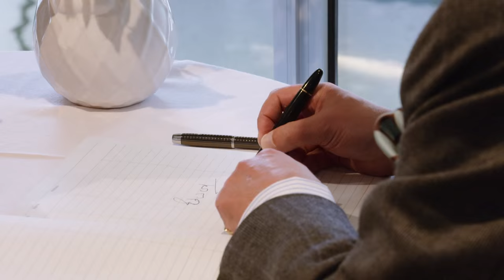Cornwall Hospice Care - Royal visit at Mount Edgcumbe Hospice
HRH The Earl of Wessex visited Cornwall Hospice Care’s Mount Edgcumbe Hospice in St Austell on Thursday 17th September to mark its 35th anniversary. During an hour long stay he met patients, members of staff and volunteers who work for the charity and those who have shared their personal stories as part of a special project aimed at helping people understand what goes on in Cornwall’s adult hospices.